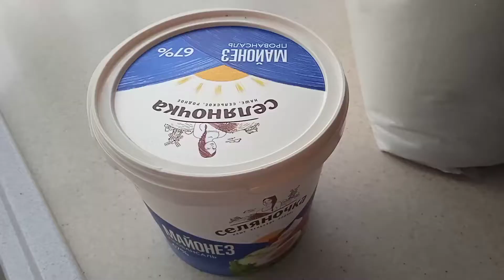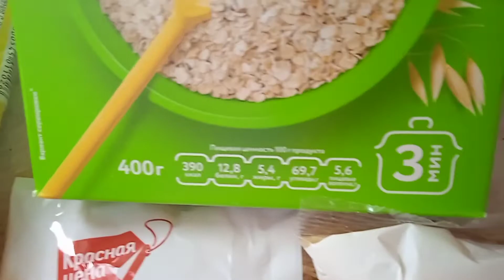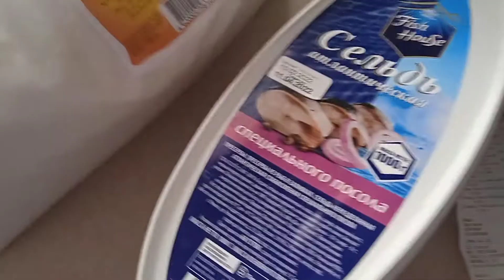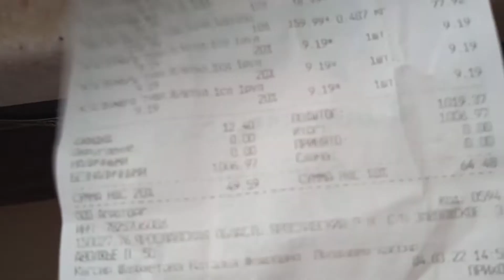Оглянуться не успела как весна пришла Во всем виновата работа.